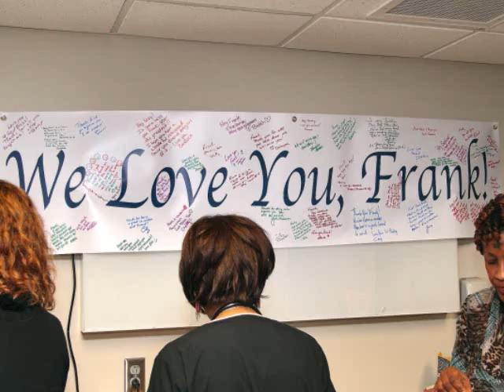Frank.wmv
Frank Kilpatrick Memorial